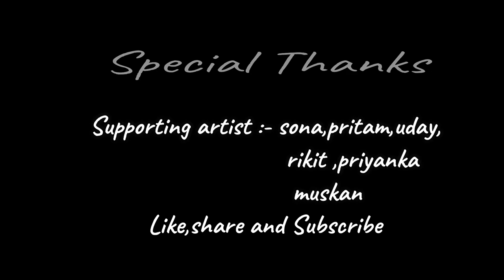Mor Pyar Mein - Unplugged | Nagpuri | DMC Dreamer | Full HD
Hello Everyone we are Presenting unplugged cover song ''Mor Pyar Mein'' Original song a film by DMC Dreamer

This is our 2nd original song   Please Watch it , Hope You Guyz Like It ... Please Share & Subscribe My Youtube Channel & Give Your feedback Also .So that we can able to launch New song as a DMC dreamer production owner we are working hard to provide you best source which we have available right now

CREDIT
CAST - Rohan,Ramji, Kareena
Supporting actor - Pritam, Sona, Rikit, Kunti, Uday, Priyanka and Muskan
VOCALIST - Sanju
GUITAR -Sanju
KEYBOARD :- Rohan Rockstr
MIX & MASTERED - DMC Dreamer Production
D.O.P :- Rohan Rockstr
Assistant director - Surajit